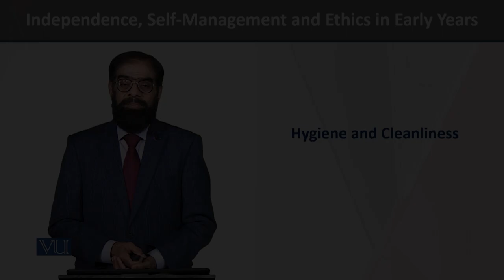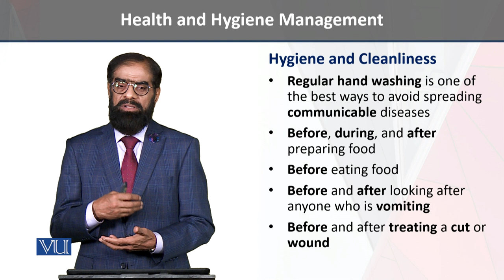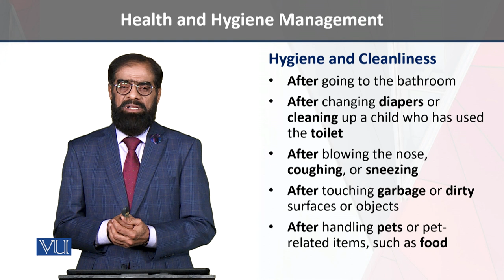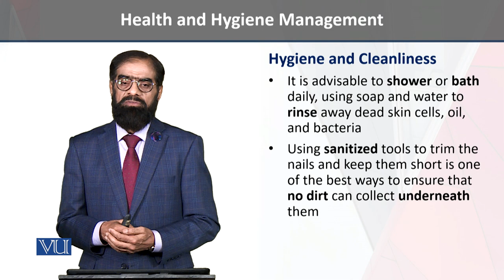Hygiene and Cleanliness | ECE204_Topic113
Topic - 113 - Hygiene and Cleanliness